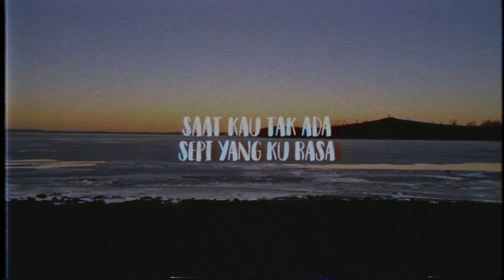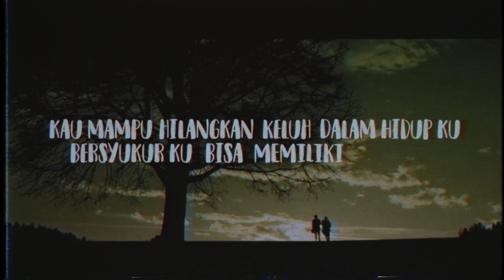Indra Setiawan - Jatuh Cinta (Official Lyric Video)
Indra Setiawan - Jatuh Cinta

Lyric:
Jantungku berdebar sangat cepat
Saat kau disisi genggam erat jemari
Khayalku tak terlepas darimu
Saat kau tak ada sepi yang kurasa

Denganmu aku tenang
Denganmu aku nyaman

Apakah ini namanya cinta
Sulit ku jelaskan dengan kata kata
Ku merasa kini ku jatuh cinta

Denganmu aku tenang
Denganmu aku nyaman

Kau mampu hilangkan keluh dalam hidupku
Bersyukur ku bisa memiliki dirimu

Denganmu aku tenang
Denganmu aku nyaman

Audio; Composition;  Lyrics and Melody : Indra setiawan
Chord/ Music : Juragan Beat